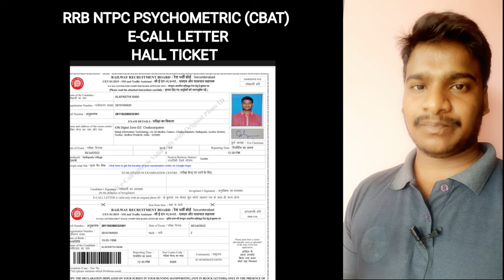RRB NTPC CBAT HALL TICKETS E-CALL LETTERS RELEASED